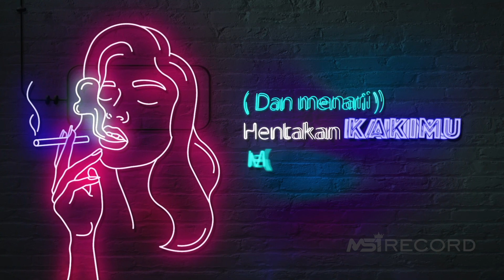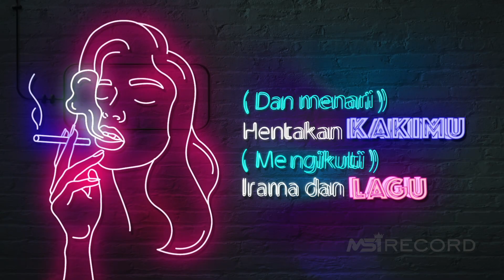LVIA - Pesta (Official Lyric Video)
Official Lyric Video by LVIA Performing "Pesta"

Artist : LVIA
Title : Pesta